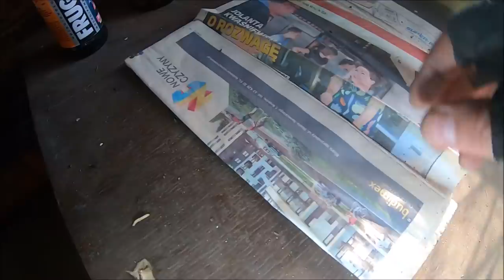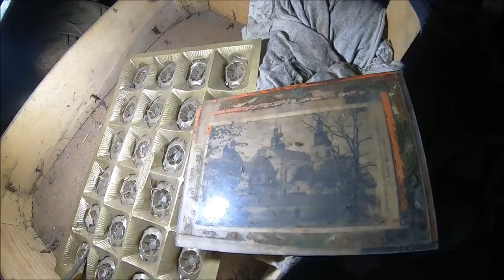Opuszczony dom pełen skarbów z czasu PRL U